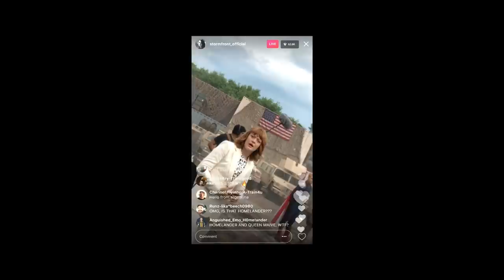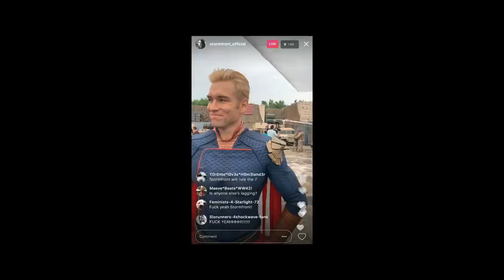Introducing Stormfront | The Boys | Prime Video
Stormfront has joined The Seven. Check out The Boys Season 2, streaming now on Prime Video.

About The Boys:
The Boys is an irreverent take on what happens when superheroes, who are as popular as celebrities, as influential as politicians and as revered as Gods, abuse their superpowers rather than use them for good. It's the powerless against the super powerful as The Boys embark on a heroic quest to expose the truth about "The Seven", and their formidable Vought backing.